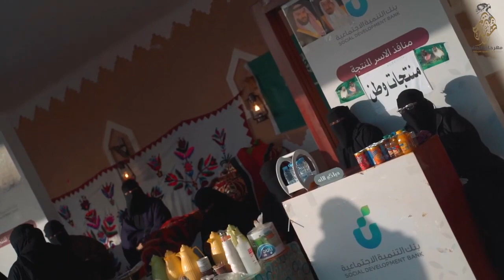Event Turaif Four Day